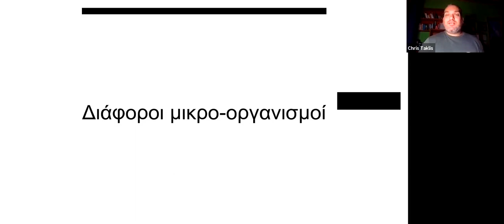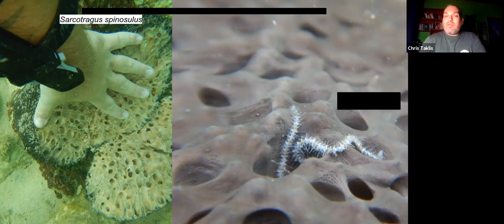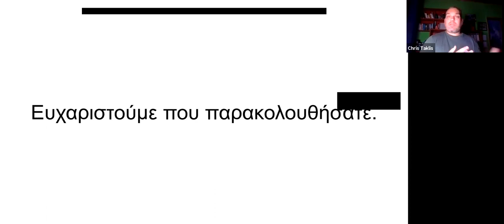Μικρο-οργανισμοί (υδρόζωα – βρυόζωα, κ.α.) στα ρηχά νερά